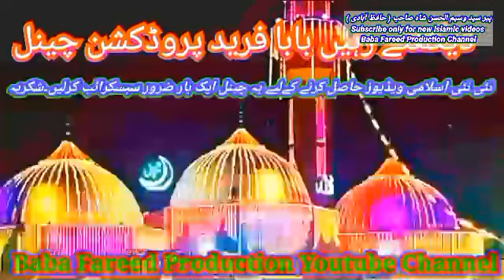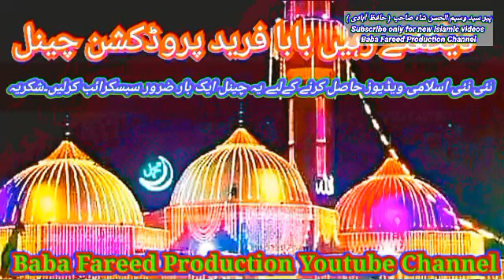Peer Syed Wasim ul hassan shah sb Hafizabadi /// New best speech //// Nov 2023